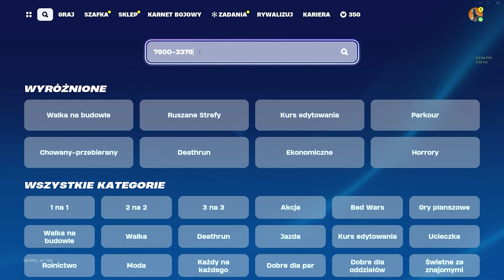TA MAPA DA CI 10,000,000 XP